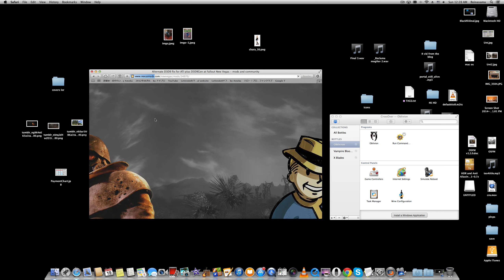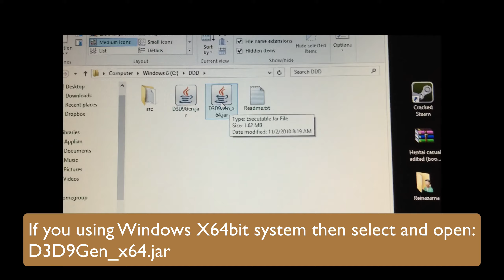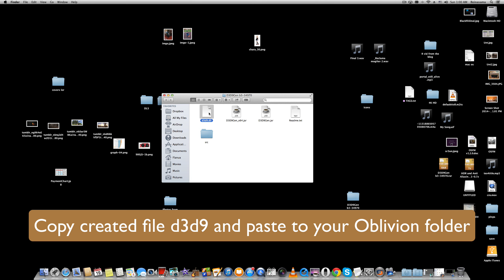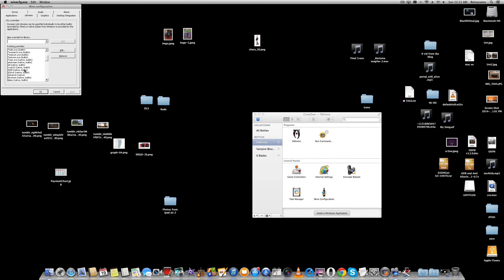Run Oblivion on intel HD GPU with Shader 3.0 and HDR Mac/Windows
In this video tutorial I will show you how to run game Oblivion on integrated video cards like intel HD3000/HD4000 and etc, with Shader 3.0/HDR and with Shadows. On Mac OS X and Windows.

P.S. For Mac users: If you see black skin of your character, then download and copy and use additional d3dx9_27.dll library.

P.S. #2:
Check out the "RenderInfo.txt" file located in the My Documents/My Games/Oblivion directory. I was surprised to notice that Oblivion had auto-detected the appropriate shader package for my video card as package 17 (out of 19, higher number = newer revision of Shader's ranging between Shader Model 2. to 3.0) (the number adjacent to the "Shader Package: " line is the shader package Oblivion is currently configured to use). My card has support for Shader Model 5, so it obviously supports Shader Model 3. So I went into the "Shaders" folder located inside Oblivion's "Data" directory and made a copy of both the highest shader package (shaderpackage019.sdp) and the shader package Oblivion configured itself to use on with my video card (shaderpackage017.sdp). I moved the copy I made of the currently set shaderpackage (017) to another folder to store as a backup, then renamed the copy I made of the highest shader package (019) to the name of the shader package Oblivion had configured itself to use (017). I also changed the 'bAllow30Shaders=0" variable in the Oblivion.ini file from 0 to 1.